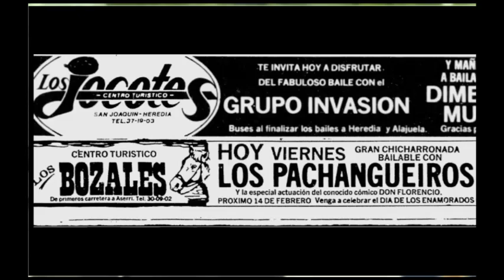Los Pachangueiros - Marianita. 1983